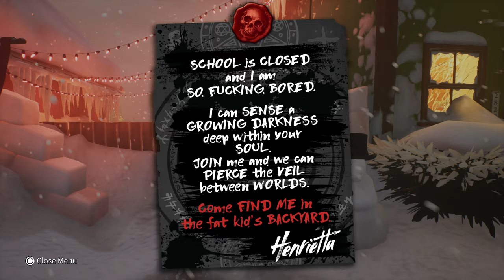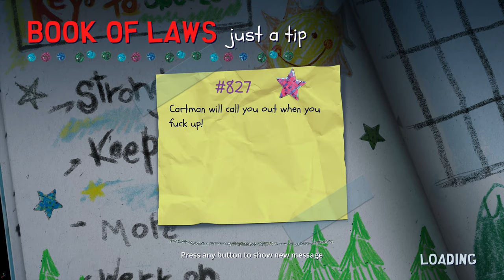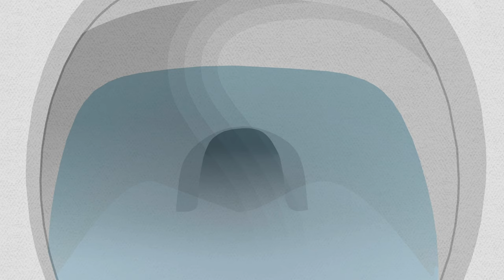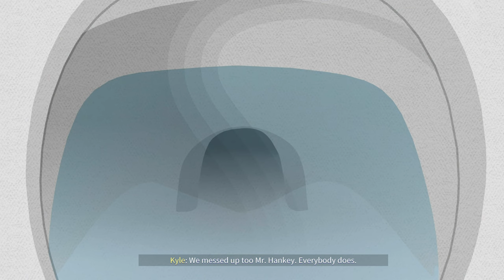SOUTH PARK SNOW DAY Gameplay Walkthrough FULL GAME [4K 60FPS] - No Commentary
SOUTH PARK SNOW DAY Gameplay Walkthrough will include the Full game - No Commentary Playthrough SOUTH PARK SNOW DAY full Gameplay Walkthrough for PC and playstation No Commentary Full HD 4k 60fps let's play, playthrough guide including all cutscenes, all boss fights, the final boss and true ending, secret ending. *Game Description* Join Cartman, Stan, Kyle, and Kenny to celebrate the most magical day in all the world — a snow day! That's right, a massive blizzard has thrown the town into chaos and it's up to you and your friends to save the day